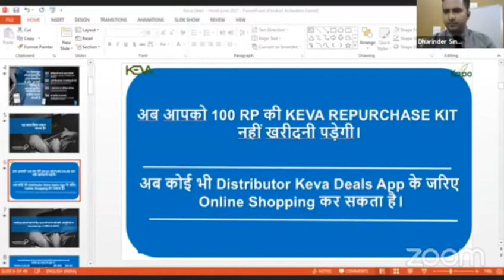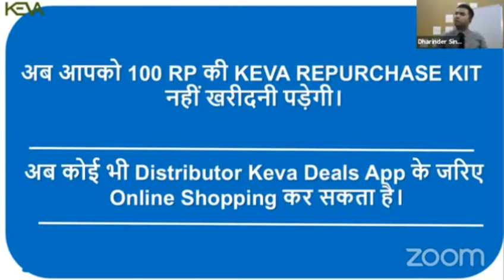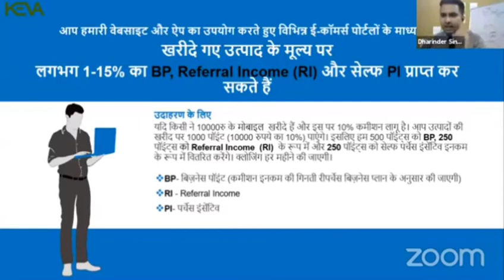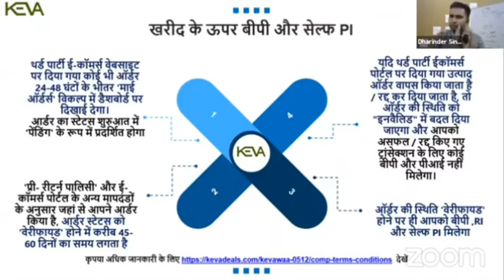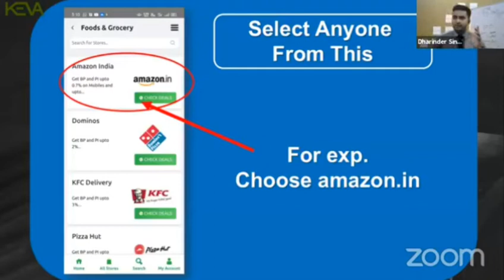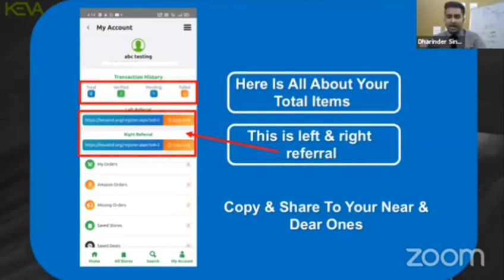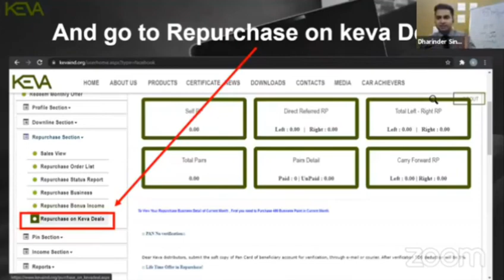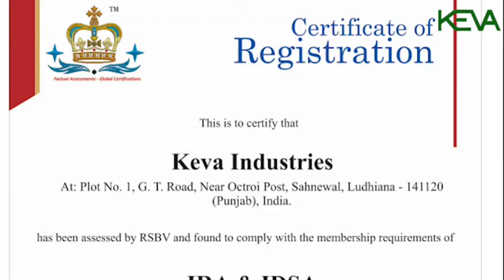Best Buy Online Market place KEVA Deal App|| Best Business Opportunity || KEVA Industry || Prince TV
सफलता का दूसरा नाम केवा इंडस्ट्री है  हम आपको सफलता दिलाने में अग्रणी हैं।
                                           [KEVA उद्योग]
 निवेश के बिना व्यापार करने के लिए
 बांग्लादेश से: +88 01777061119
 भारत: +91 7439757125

 डीलरशिप कैसे लें  मार्केटिंग कैसे करे  600+ उत्पाद श्रेणियां कैसे प्राप्त करें।  विवरण देखने के लिए नीचे दिए गए लिंक पर क्लिक करके पूरा वीडियो देखें

 उचित प्रशिक्षण के माध्यम से आपको एक कुशल बाज़ारिया और व्यवसायी के रूप में विकसित करना हमारी ज़िम्मेदारी है।
 अधिक विवरण जानने के लिए नीचे दिए गए व्हाट्सएप ग्रुप लिंक पर क्लिक करें

 inspired,change your life,bangla,success way